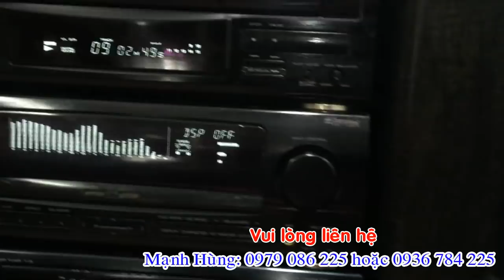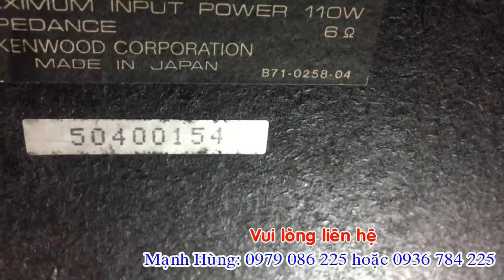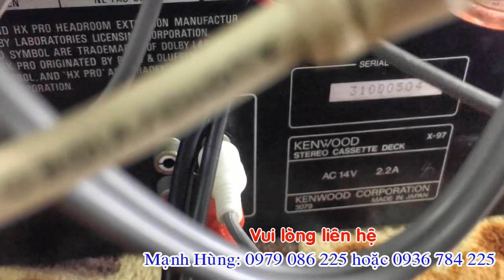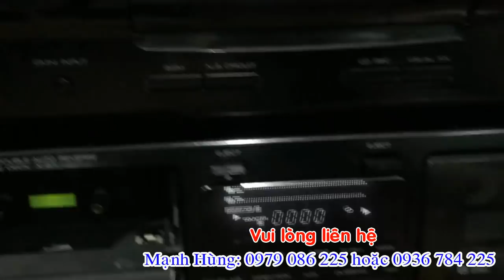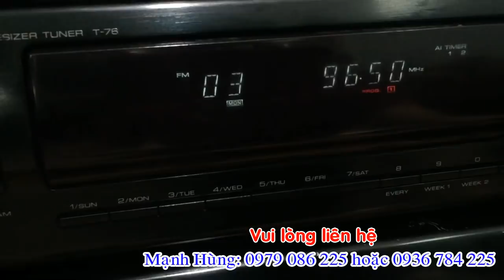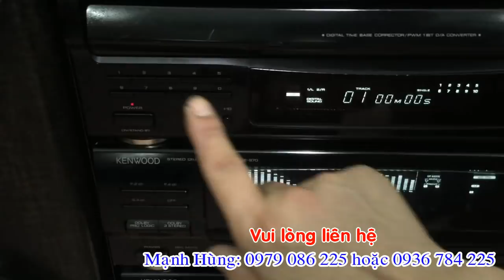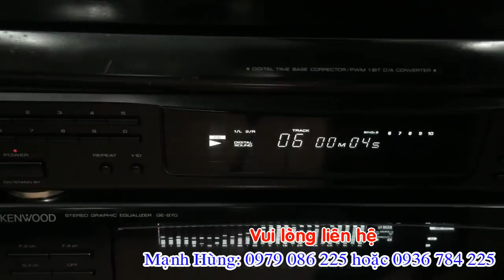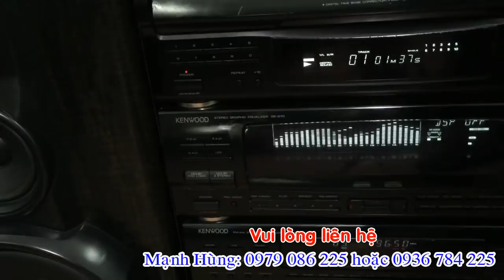DÀN KENWOOD-A97 Khủng Long test gửi bác Thuần-Hà Giang/lh Mạnh Hùng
DÀN ÂM THANH KENWOOD-A97 Siêu Khủng test gửi bác Thuần-Hà Giang/lh Mạnh Hùng***Cửa Hàng Điện tử MẠNH HÙNG***Thôn 3 Tân hương-Ninh Giang-Hải dương**ĐT: 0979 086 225 hoặc 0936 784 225**Chuyên Mua bán các mặt hàng điện tử***lắp đặt các hệ thống âm thanh nghe, nhìn ***Nhận bảo hành, Sửa Chữa Các thiết bị điện tử.***Đảm bảo uy tín, chất lượng cao